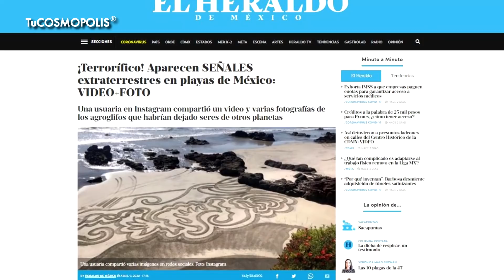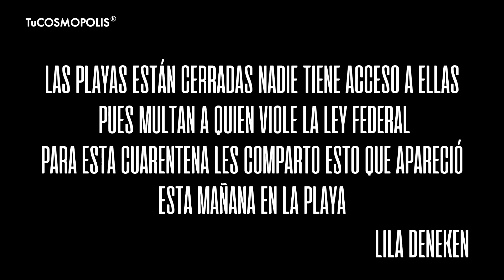Las EXTRAÑAS MARCAS que están APARECIENDO en las PLAYAS de MÉXICO